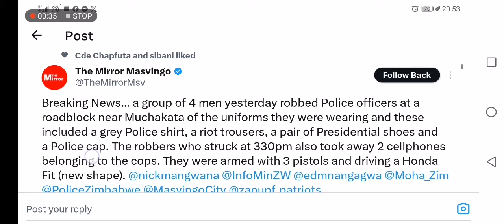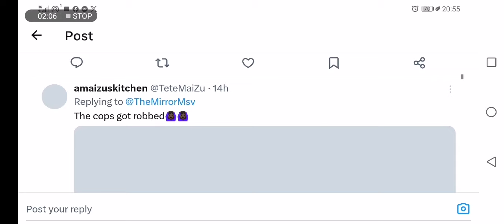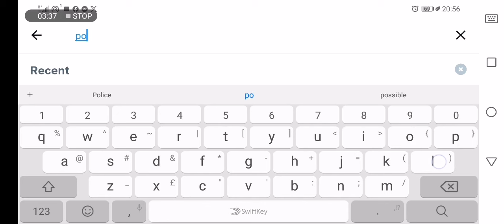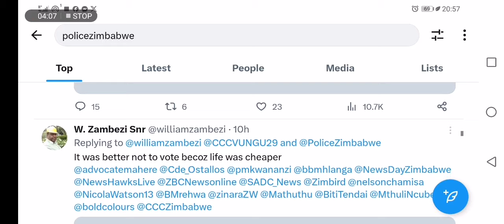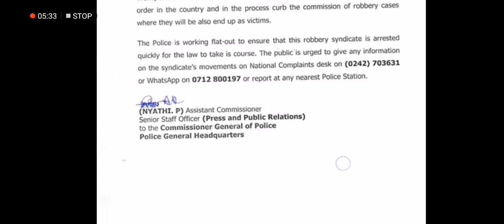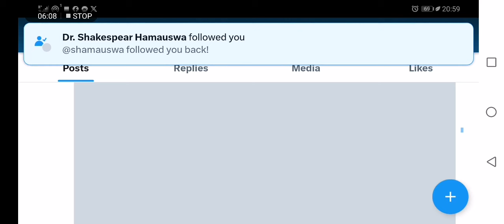Police Zimbabwe ROBBED in Masvingo / Hazvina kumira mushe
Police officers robbed in Masvingo